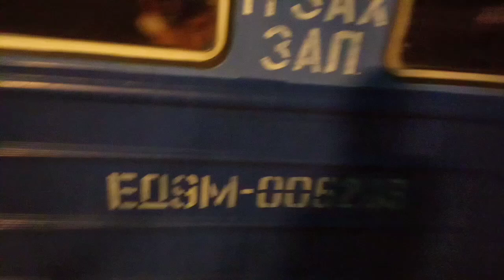"замена состава" темная восьмивагонная эд9м-0062 #7041 Киев-Роток ст. Киев-Волынский/пл. Тарасовка